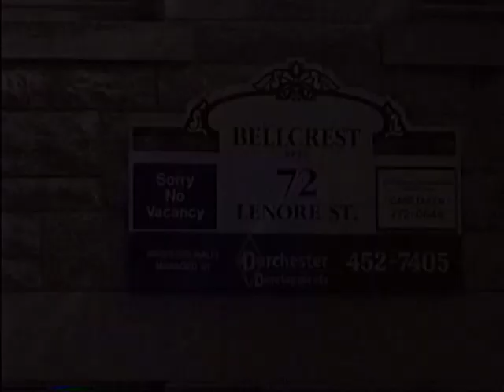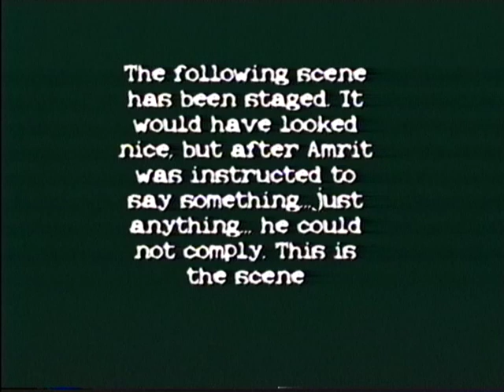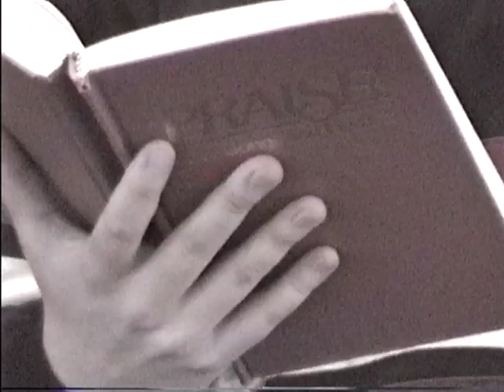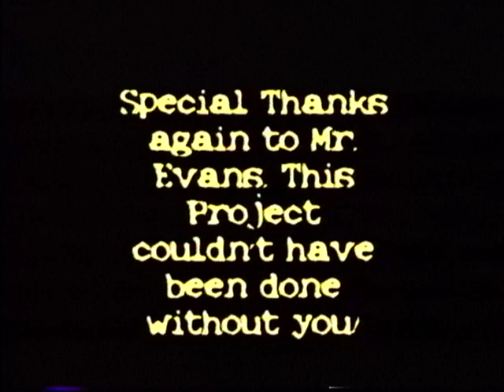Day in the Life of Ryan Evans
Media project from early 2000's at Silver Heights Collegiate